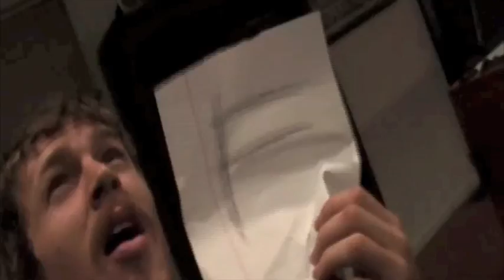Asi es La Vida! (part 2) Westminster College Fulton Missouri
Part two of the epic film shot in Fultron, Misery. Dedicated to Dr. Heriberto del Porto.  Westminster College.

      -Asi Es La Vida-
 (sing along muchachos)

Si quieres tener exito en Westmeenster
Debes Haces estas cosas

No tomas mucho alcol y
No fumas mucha mota
No socias con mala gente y
Nunca huele la cocaina!

Si estas cosas son tus vicios
Haz poquito, no hace mucho

Solamente toma cuatro dias a la semana y
Solamente fuma un vez al dia
Solamete socia con buena gente y

No olvides parte uno!